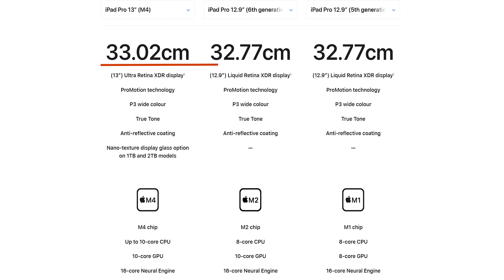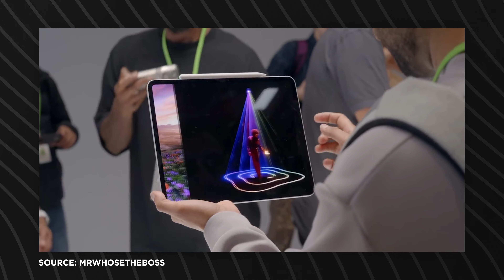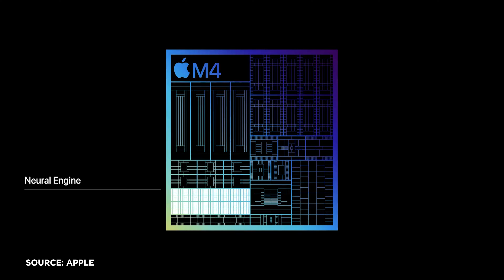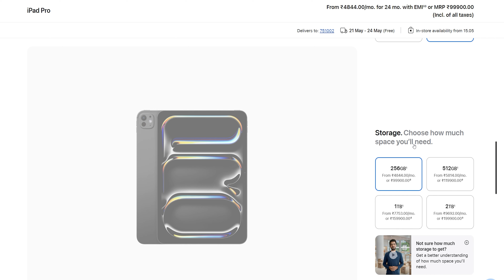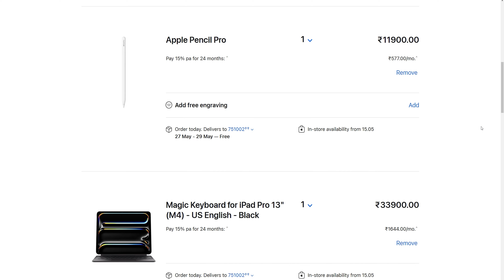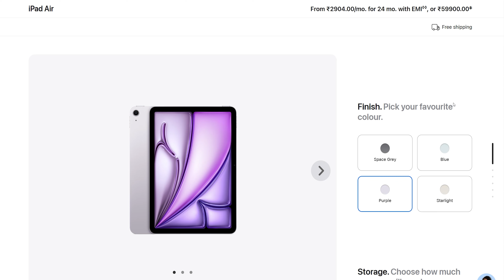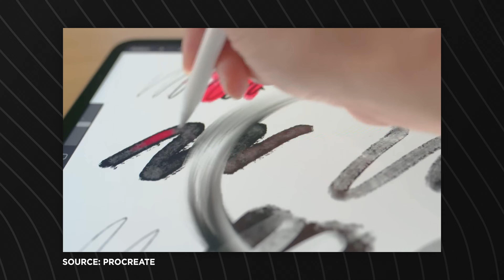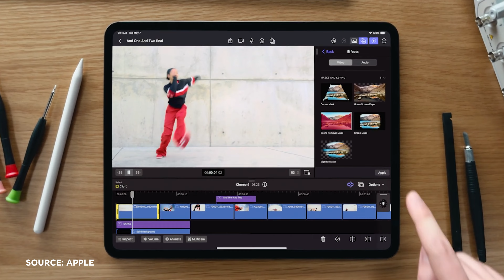The NEW 2024 iPads - Finally Useful?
So, more power in iPads, just the thing we needed.

Here are my honest thoughts on the new 2024 M4 iPad Pro, M2 iPad Air and Pencil Pro.

My Gear:-

• Editing Laptop
• My Phone